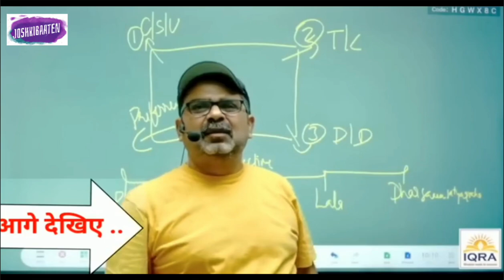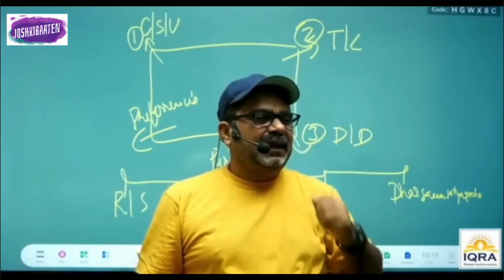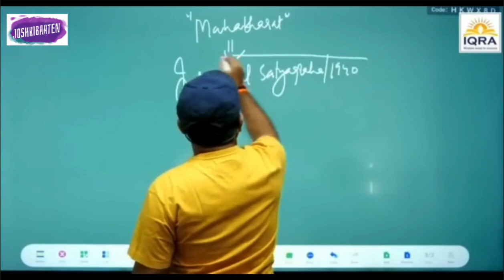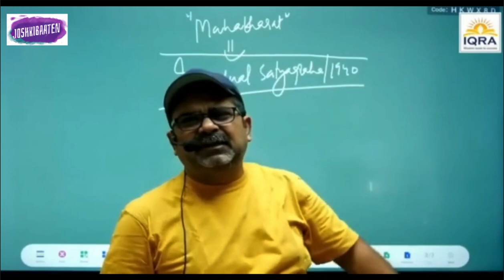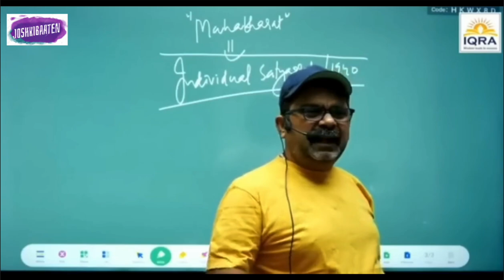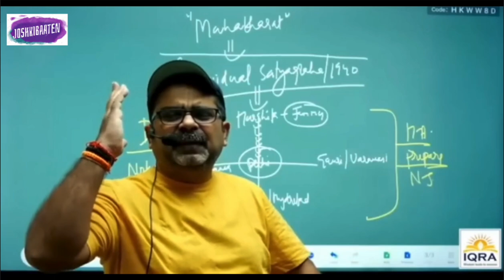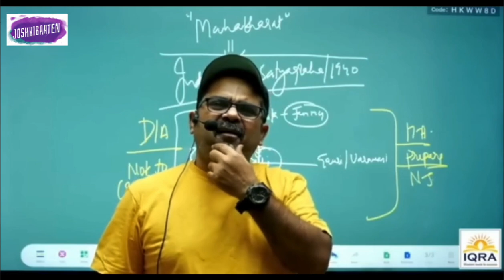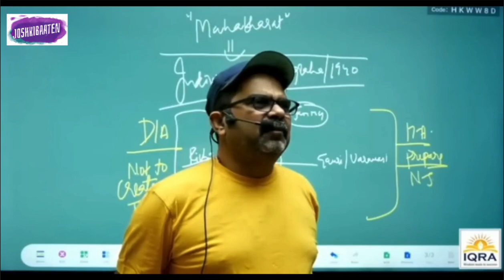किसी से सहारा लो उस के कन्धे पे मत बैठो ll avadh ojha sir l guidelines for youths 💯💥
यह सर का FAN CLUB है l ऑफिशियल चैनल के लिए आप यहां (avadh ojha sir) पर विशिष्ट कर सकते हैं ll

गुरु देव अवध ओझा ll
hindi motivation
UPSC
SSC
NDA
REET
IIT
Exam motivation
UPSC tips and tricks
IAS hindi motivation
Avadh ojha sir history
study planning
UPSC Preparation
Inspirational
meditation
Education
Study guidance
Hindi knowledge
UPSC IAS हिन्दी
UPSC Status
Guidance for students
Students
Study tips
Exam pressure
Study
Exam tips
Preparation
Students tips

Re-LHastag
IIIIIIIIIIIIIII